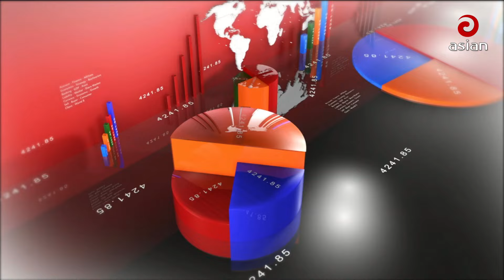Daily News Bulletin | 9:30 PM | 05 May 2024 | Asian Prime News